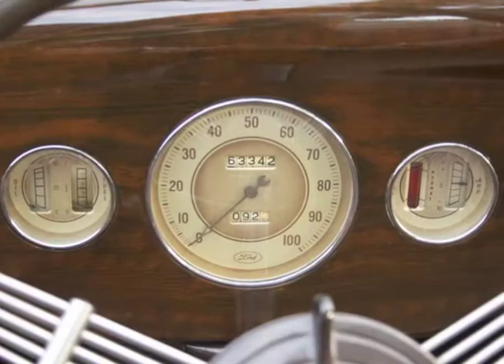1936 Ford V8 Club Cabriolet Convertible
2012 The Houston Classic Auction
From the Paul J. Meyer Estate Collection

Offered Without Reserve